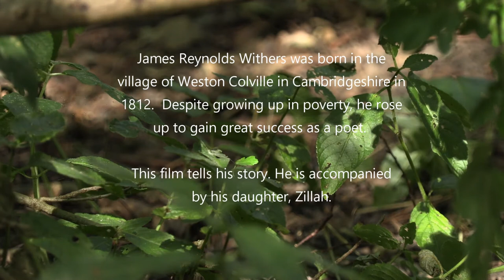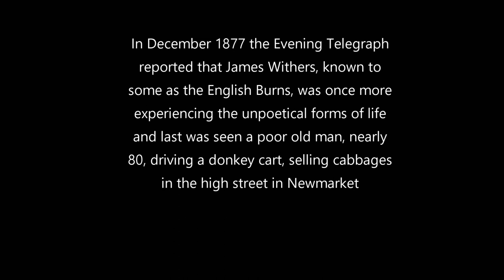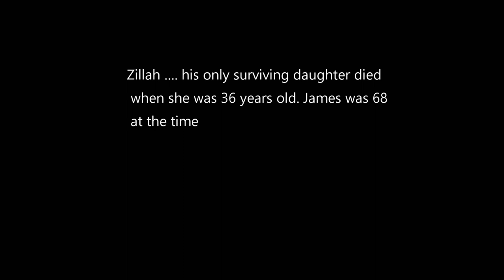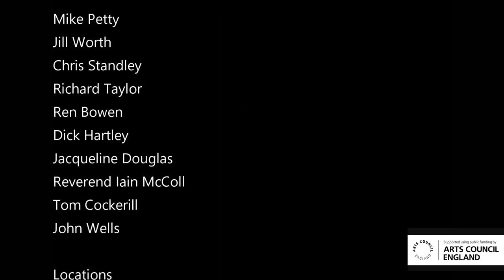The Song Of The Incendiary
One of five films that seek to bring to life the voice of the Cambridgeshire poet James Reynolds Withers through an Arts Council England funded projected called Lost Voices. This film is inspired by the Wither's poems, The Song of the Incendiary.